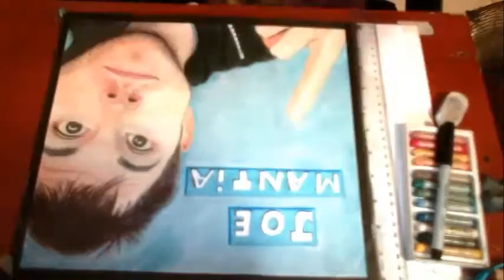Dibujo de Joey Mantia (Patinador Profesional) drawing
Aqui les dejo un segundo Vídeo dibujando un Rostro.

En esta ocasión les traigo uno de mis patinadores favoritos, se trata de Joey Mantia, el es un patinador de Velocidad profesional sobre ruedas y sobre hielo. Es un duro! de la Selección de Estados Unidos...